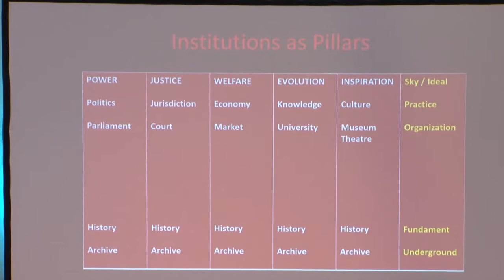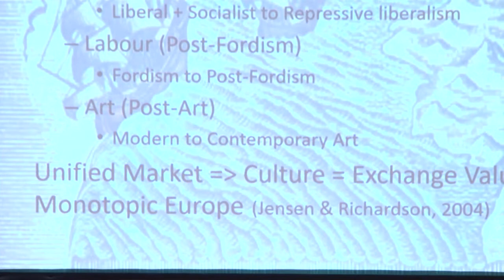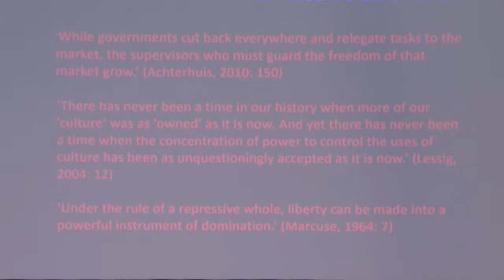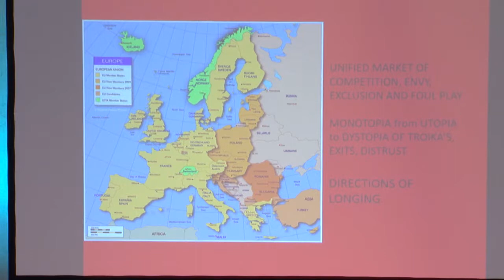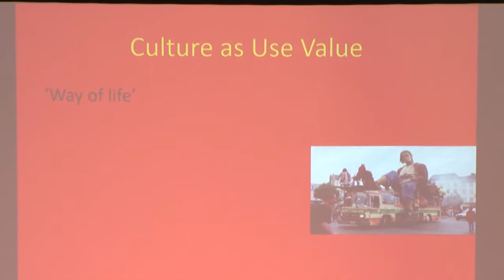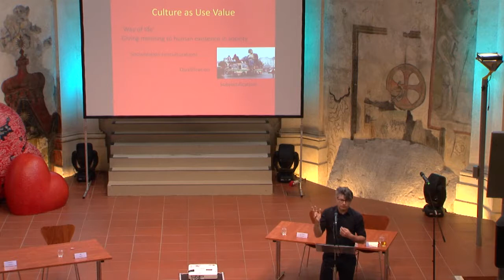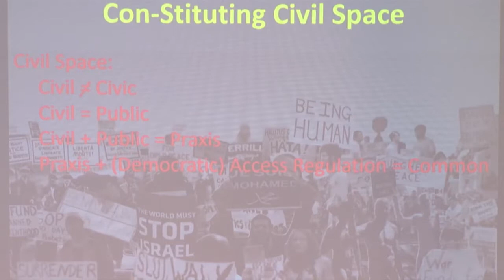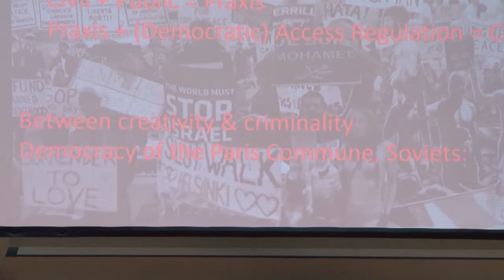From National Institutions to Transnational Constitutions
Cultural Institucions Today  1  // From National Institutions to Transnational Constitutions: Organizing the Commons in a Flat Wet World

Prague, St Anne´s Church – Prague Crossroads, 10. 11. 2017